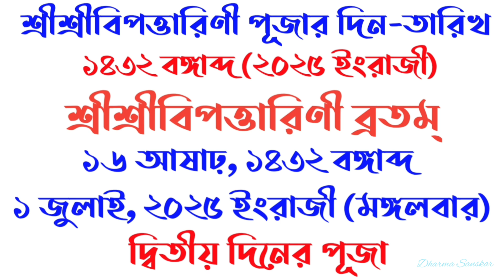২০২৫ সালে বিপত্তারিণী পূজার তারিখ ও সময়| Bipadtarini puja 2025| Bipodtarini puja 2025 date and time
Bipattarinipuja2025 Bipodtarinipuja2025date
date time niye ai video tey alochona kora hoyechhey. Thankyou for watching the video.

bipadtarinipuja2025
bipadtarinipuja2025date
bipadtarinipuja2025dateandtimeinbengali
2025bipadtarinipujadateinbengali
bipadtarinipuja2025bengali